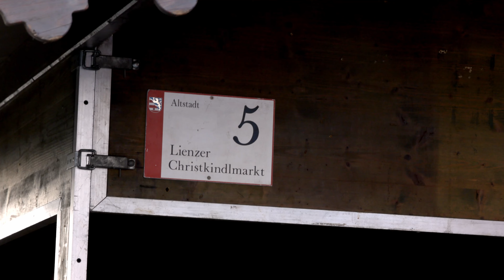Der Aufbau für den Lienzer Advent läuft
„Einmal wieder Kind sein“ lautet das Motto des Adventmarktes in Lienz. Und dieser wird bereits in der kommenden Woche, am 22. November, eröffnet. Schon jetzt laufen die Aufbauarbeiten – wir waren mit der Kamera vor Ort.